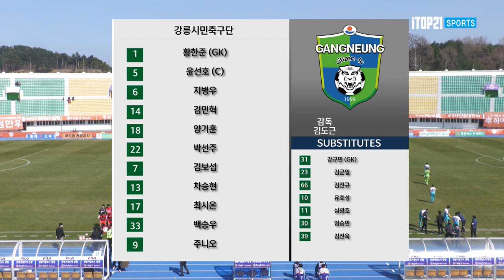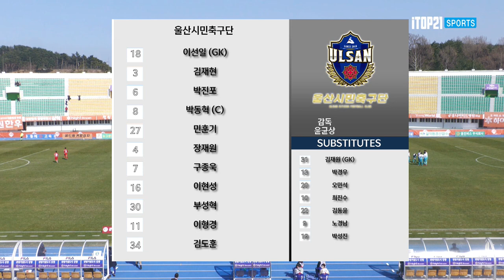[K3 League] 강릉시민축구단 vs 울산시민축구단 - 6R - Highlight - 2022.04.02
H\Lㅡ[K3 League] 강릉시민축구단 vs 울산시민축구단 - 6R  -  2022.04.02